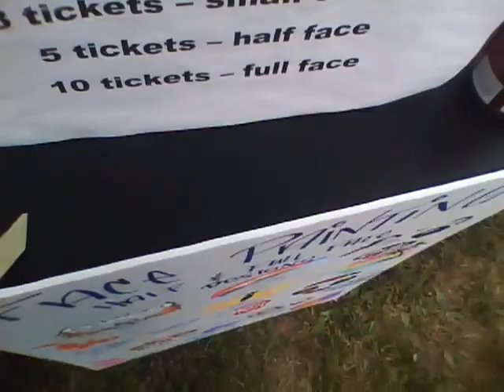Facepainting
Me being dumb.

I had fun, though. I hope I get to come again next year. ^_^
Sorry about the angle, my friend was holding my iPod wrong. XD